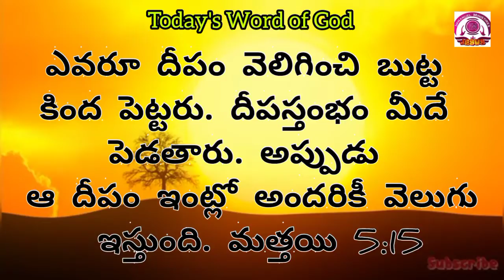Today's Word of God Tamil & Telugu